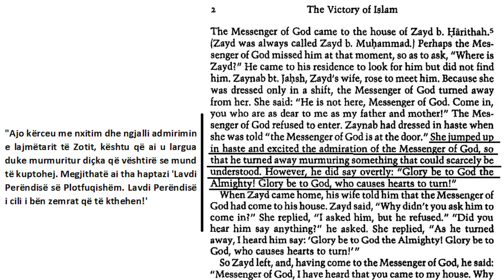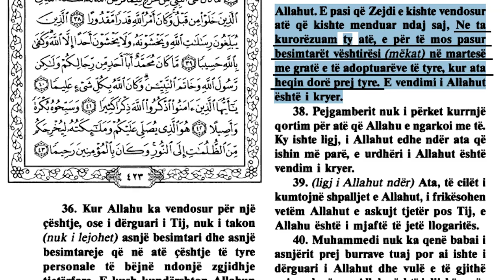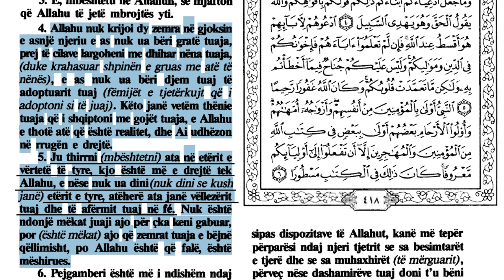Moral i larte ne islam - Muhamedi dhe gruaja e djalit te tij te adoptuar